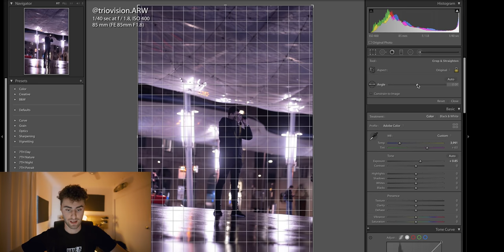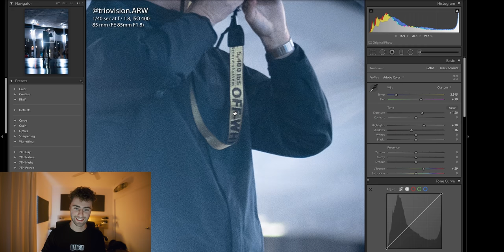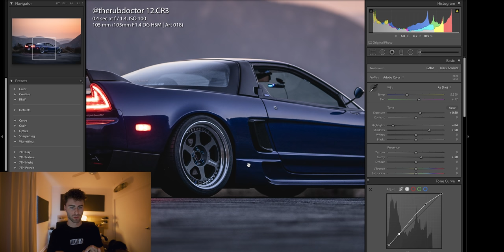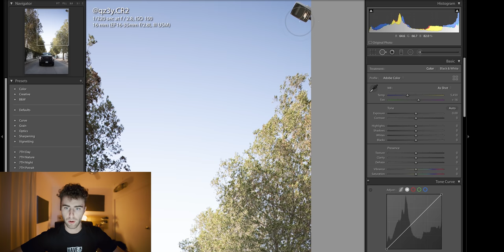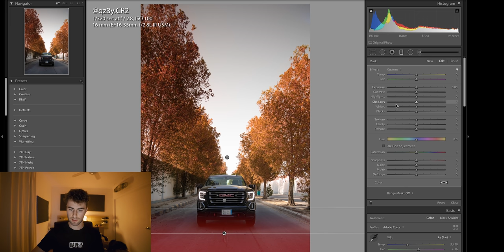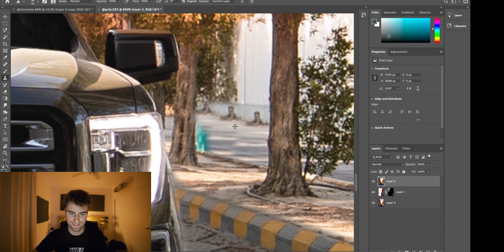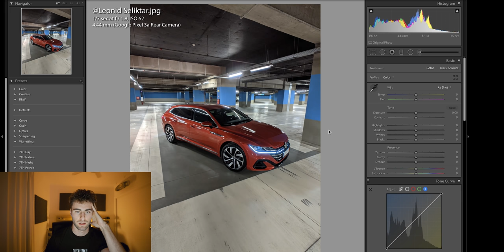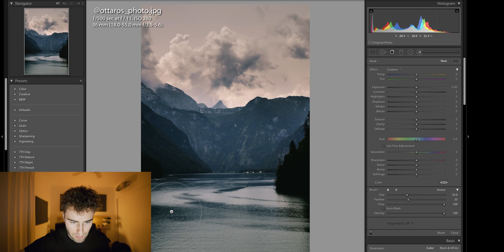Editing YOUR Photos in Lightroom!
The Most Versatile Camera Bag I've ever used - shorturl.at/fsS04

My Favourtie Compact Lens